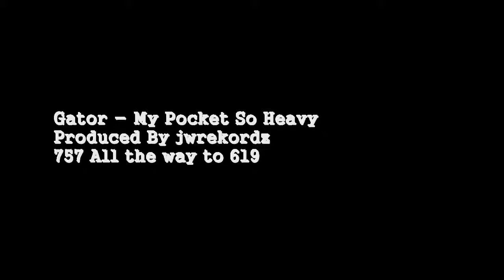MY POCKET SO HEAVY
Gator - My Pocket So Heavy
Produced By jwrekordz
757 all  the way  to 619